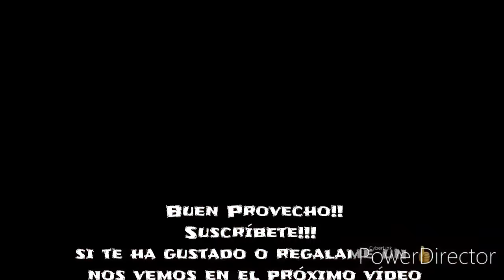POZOLE ROJO DE POLLO SUPER FÁCIL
Pozole de pollo rojo

5 piezas de pollo yo utilicé 1 pechuga y 4 muslos con hueso y sin piel.
1/2 cebolla blanca
2 dientes de ajo
1 cucharada de consomé de pollo
1 hoja de laurel
1 cucharadita de orégano
3 chiles guajillos
2 chiles anchos
2 chiles de árbol
1/4 de cebolla blanca y 2 dientes de ajo para licuar con los chiles
1 o 2 latas de 25 onzas de maiz  yo le utilicé 1 lata
Para servir
oregano, cebolla, rábanos, lechuga